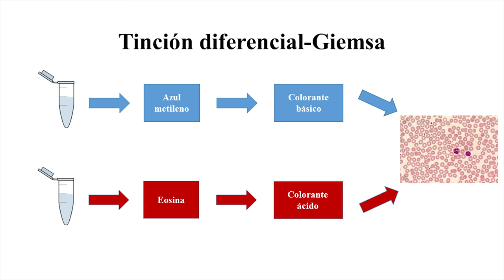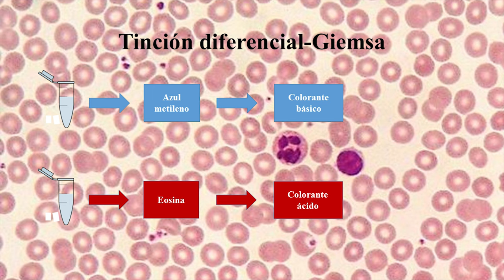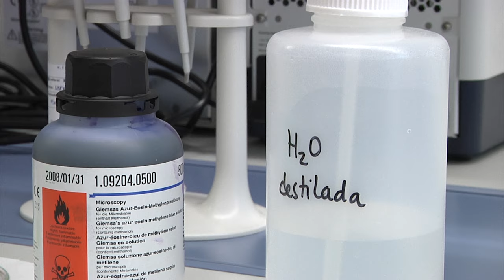Frotis Sanguíneo y Tinción de Giemsa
Autor: Serna García, Eva; Megías Vericat, Javier; San Miguel Diez, Teresa
Serie: Recursos didácticos y complementarios para estudiantes de Biología
Data: 2016
Resum: Este proyecto está orientado al alumnado de la Unidad de Biología del Departamento de Patología perteneciente a los grados de Ciencias de la Salud. Uno de los objetivos que persigue es, por un lado facilitar material complementario multimedia para preparar y entender mejor las prácticas de laboratorio, y por otro lado, consolidar los conocimientos que se van a desarrollar a lo largo de la misma. Para este fin, este video describe de manera virtual la realización de un frotis sanguíneo y la tinción de sus componentes celulares con tinción de Giemsa.